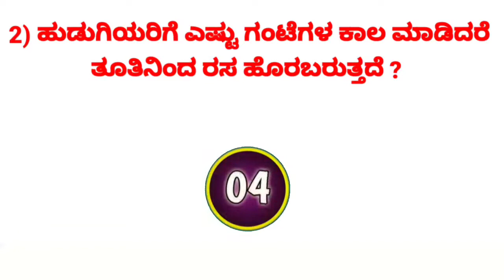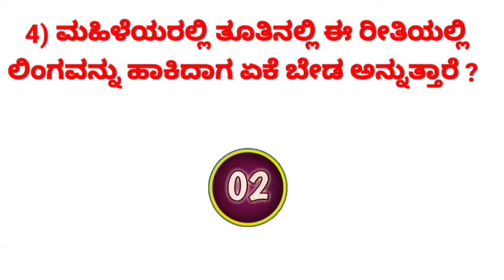ಅಂಟಿಯರಿಗೆ ಇರೀತಿ ಮಾಡಿದರೆ ಮತ್ತೆ ಮತ್ತೆ ಮಾಡಿಸಿಕೊಳ್ಳುತ್ತಾರೆ || sex in kannada#createrzonefive